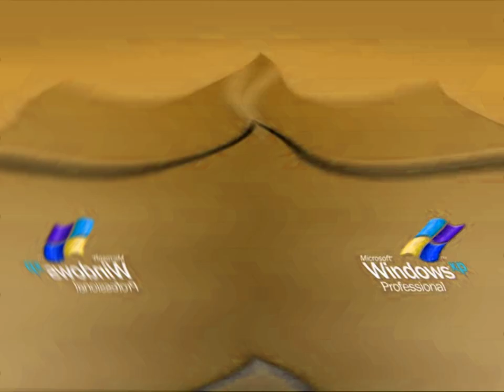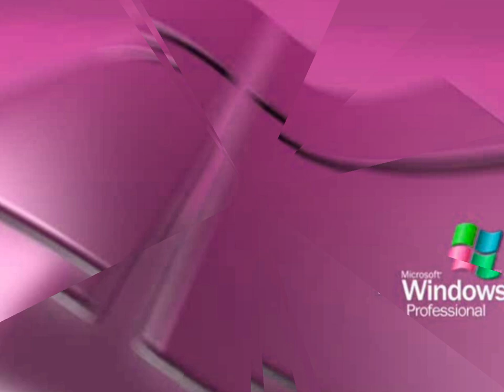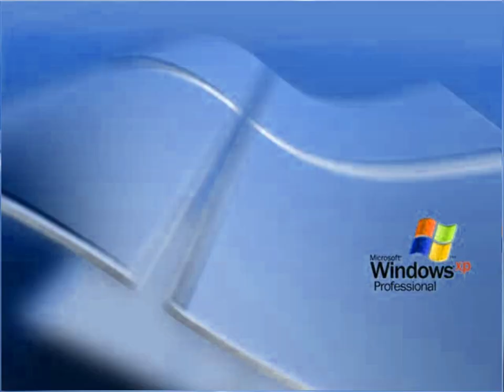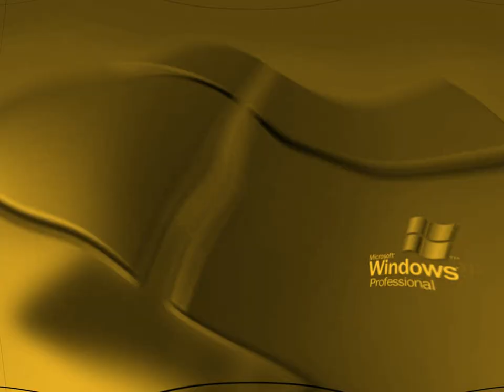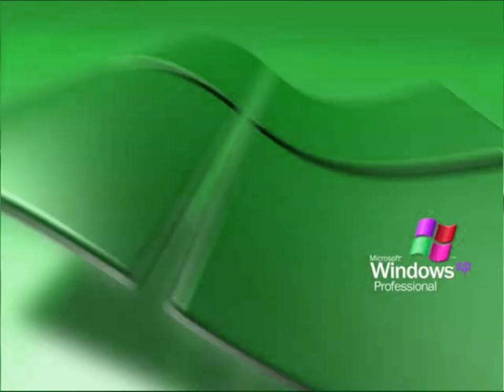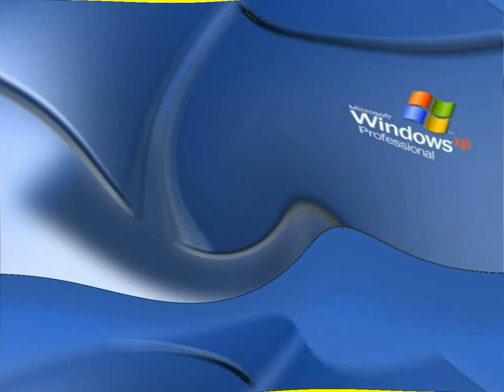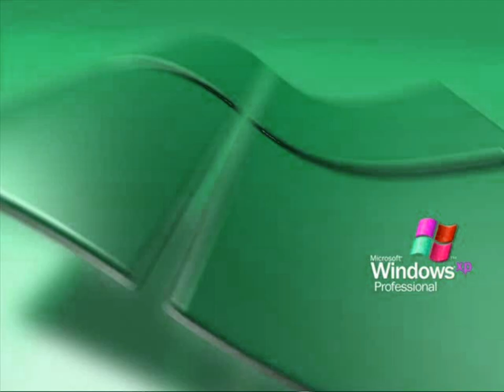Windows XP Professional Startup Sound V&A Effects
Made today on ‎Thursday, ‎October ‎31, ‎2019, ‏‎3:11:35 pm to ‎Friday, ‎November ‎1, ‎2019, ‏‎12:29:54 pm

Here is a compilation of Windows XP Professional Startup Sound V&A effects I made eleven months ago. I should have uploaded this at the time I finished making it.

List:

Normal
Luig Group
Mari Group
Lost Effect
Vicious G-Major
G-Major 1
Not Scary
I Sused
Crying
G-Major 7
G-Major 16
CoNfUsIoN
Asleep
Happy
I Killed
G-Major 4
Broken Glass
High Pitched Mirror Left
Sad
Shock
Awake
T-Major
SK Major
High Major
Does Respond
Does Not Respond
Relaxed
Going Every Weirdness
Matrilla Major
X-Major 122
Field Day Major
AVS Tester
G-Major by Ltv Mca
Glori Urban's Weird Effect
F-Major 950
N-Major 35
Wavey Astro
I-Major 269
Meta Major
Mirror Twirl Ripples
Weird!
Diamond Major
Meat Aid
B-Major 2
L-Major 6
Ripple Major
G-Major 4902
Jimmyhogs Major
Jimmyhogs Major 2
Wiggle Major
Wiggle Major 3
Jimmyhogs Major 3
Jimmyhogs Major 4
Jimmyhogs Major 5
Jimmyhogs Major 6
Jimmyhogs Major 25
Jimmyhogs Major 763
G-Major 3
G-Major 8
G-Major 6
G-Major 4 2.0
X Is Diet
G-Major 1007
G-Major 35
G-Major 4096
G-Major 92
Z-Major 17
N-Major
G-Major 36
G-Major 37
G-Major 38
T-Major 3
Un-Major
F-Major 72
P-Major
S-Major 28754
You Wiggled
G-Major Wave Edition
Milk
Strawberry Milk
Her Major
Orange Juice
Goter milk
Q-Major
Q-Major 743
Mirror Aid
S-Major 650

Windows XP Professional Startup Sound
82 views•Oct 25, 2019 (Von Christie):